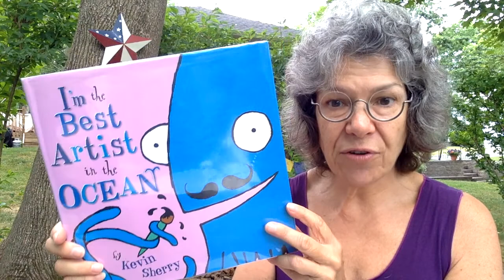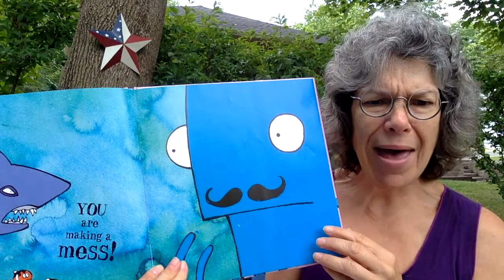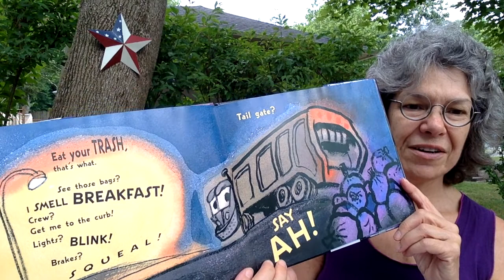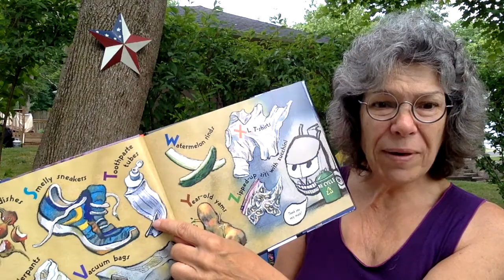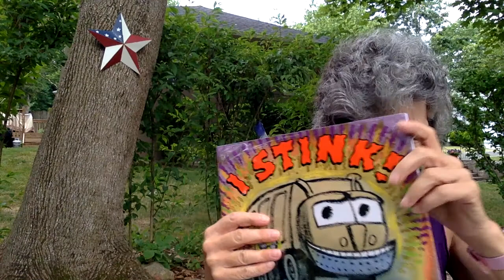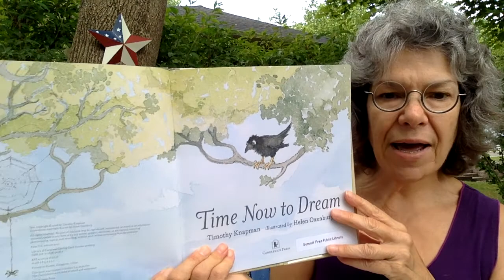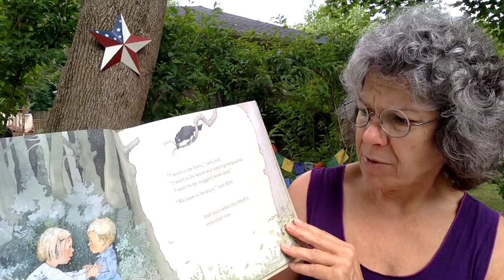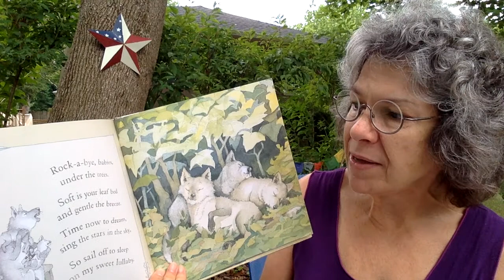Pajama Storytime!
Enjoy this pajama storytime from outside! Listen to the birds, and other night time sounds as you sing songs and listen to stories before bed with Ms. Debbie!